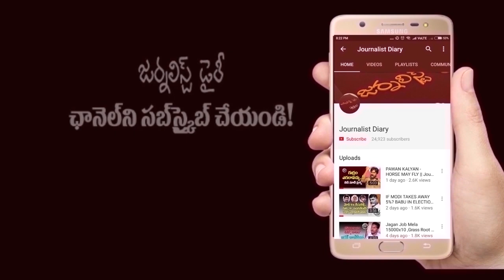Journalist Diary || SATISH BABU || వాళ్ళ మధ్య మైహోమ్ రామేశ్వర్రావే..!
JournalistDiary || SATISHBABU || వాళ్ళ మధ్య మైహోమ్ రామేశ్వర్రావే..!